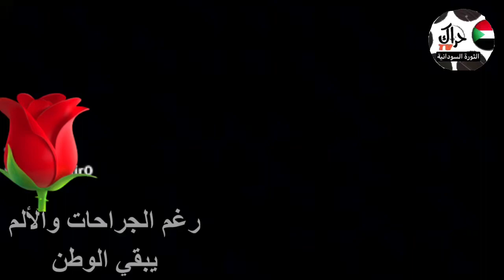رغم الجراحات والألم يبقي الوطن ..